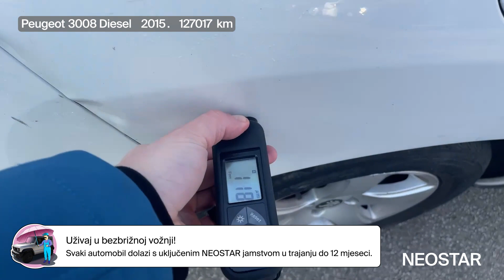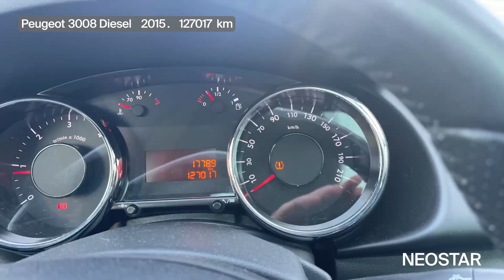1-41149-271-Peugeot (F)-3008 1,6 BlueHDi Style 5 vrata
Kad kupuješ automobil kroz NEOSTAR, želimo da doneseš najbolju moguću odluku i da tvoj novi automobil bude onaj pravi. Upravo ti iz tog razloga transparentno iznosimo sve činjenice o automobilu, pružamo pregled naših stručnjaka te podršku tijekom cjelokupnog procesa kupovine automobila. Kako bi zadovoljstvo kupljenim automobilom trajalo i dalje, tu smo kad ti zatreba servis ili zamjena guma. Budi u korak s inovacijama, biraj Neostar.